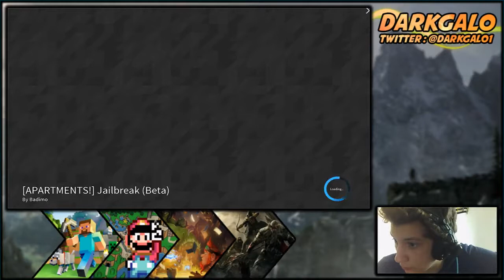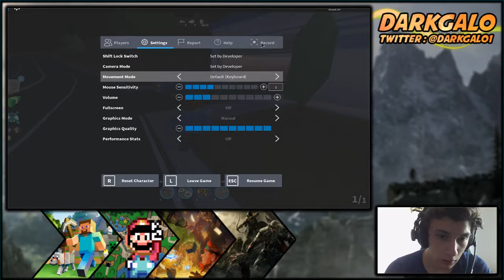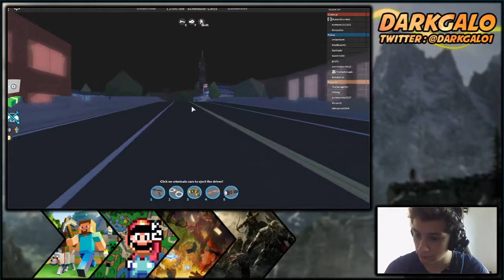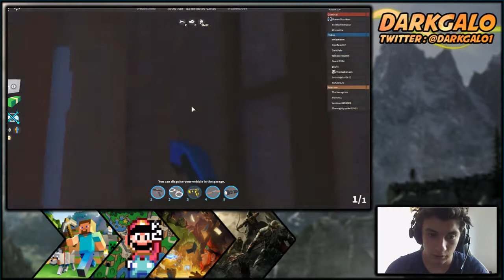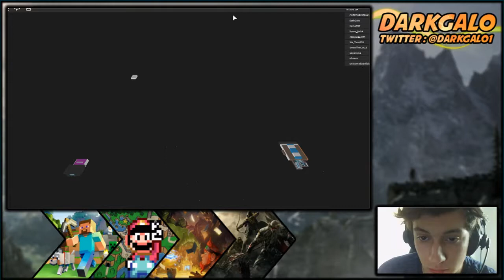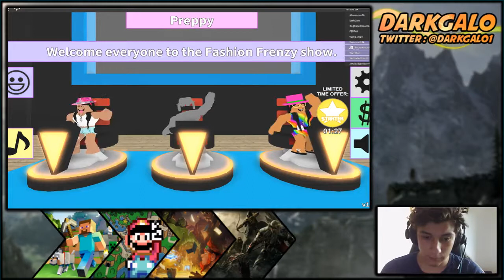[DarkGalo]Début de l’épopée